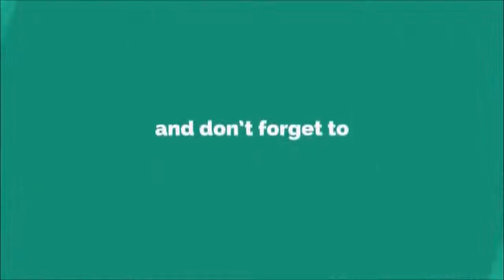Paras Hospitals Epilepsy Risks, Causes and Management मिरगी का इलाज और उपचार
Video on Epilepsy (मिरगी) by Dr. Kunal Bahrani, Sr. Consultant- Neurology of paras Hospitals, Gurgaon. Visit Paras Hospital